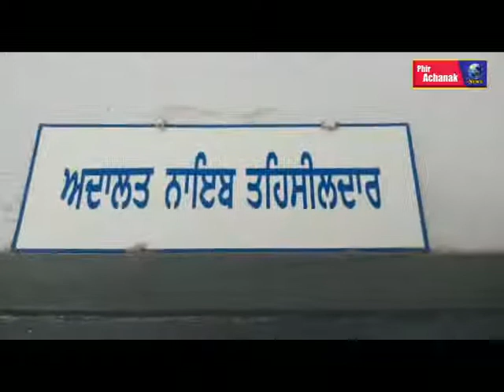फिल्लौर तहसील में चोरी,चोरो ने उठाई सरकारी मोहरे